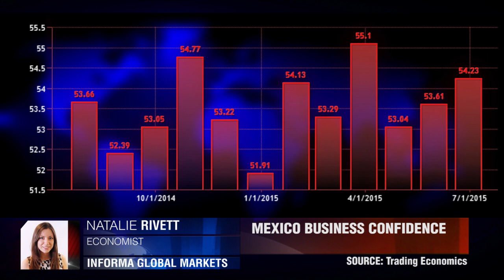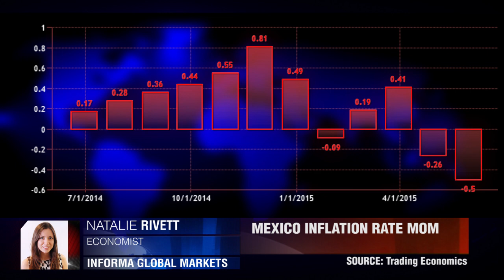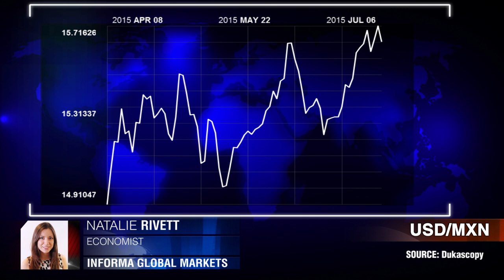Осторожная Мексика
Соответствует ли осторожное направление действий центробанка Мексики ожиданиям рынка? Натали Риветт, Informa Global Markets.